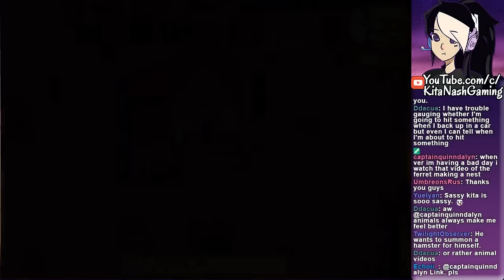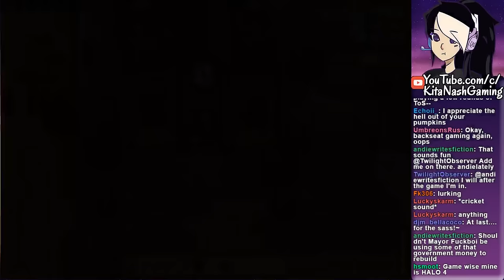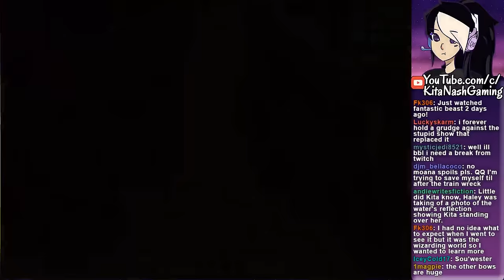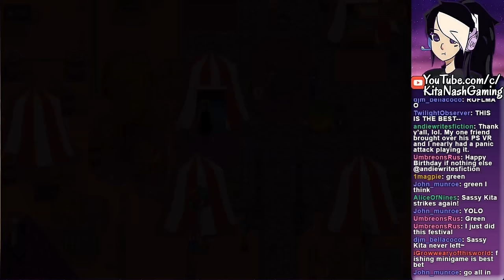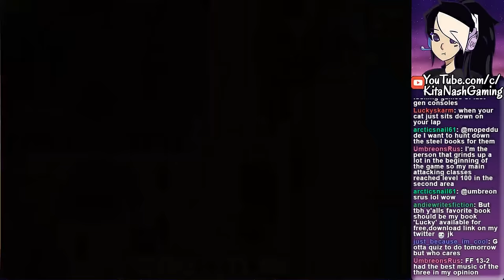Stardew Valley 1.1 Gameplay PART 8: MAYOR LEWIS GETS A SHOCK |Let's Play Walkthrough [PC]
Stardew Valley 1.1 Update Gameplay/Walkthrough ~ New Character File
Let's Play Stardew Valley Version 1.1 for PC w/Kita Nash Season 2!

In this episode, we set up our display for the Stardew Valley Fair. Mayor Lewis' "special" undergarments make an appearance...

☼KITA NASH ON SOCIAL MEDIA☼

Stardew Valley is a farming simulator/open-world RPG created by ConcernedApe and published by Chucklefish. It is very similar to the popular Harvest Moon and Story of Seasons series. While working a thankless office job, you remember a letter given to you by your grandfather. He has left you his farm to care for, but the land is rundown and overgrown. What's worse, the Jojoa Mart corporation has moved into town and the old, simple way of life is dying. It's up to you to get the farm up and running and hopefully restore the town to its former glory. But farming isn't everything. There are several bachelors and bachelorettes to pursue, marry, and have children with. You can also befriend over 30 townspeople and see unique events and cutscenes with each of them. Sometimes the townspeople will post quests for you to complete. There are new quests every few days, so it's never dull. There are also festivals each month to attend such as the Luau, Flower Dance, and Feast of the Winter Star. And if you get bored or need materials, you can explore two different caves to mine for ore used to upgrade tools or give as gifts. The caves are also filled with monsters like slimes and bats, so you must be ready for combat using a variety of weapons. You can also care for a large variety of animals such as chickens, ducks, pigs, cows, goats, rabbits, and sheep and use their products to make mayonnaise, cheese, cloth, and other artisan goods. You can also cook meals, donate fossils and gems to the museum, or spend a casual afternoon fishing. And your skills are all upgradable and come with their own perks! Stardew Valley really is a simple farming game, but it is full of possibilities.

Kita Cartoon Artwork Done by Echoii ►@Gni_debbie (Twitter)